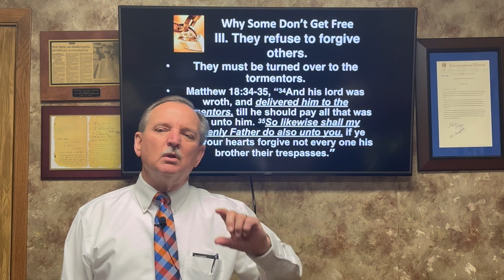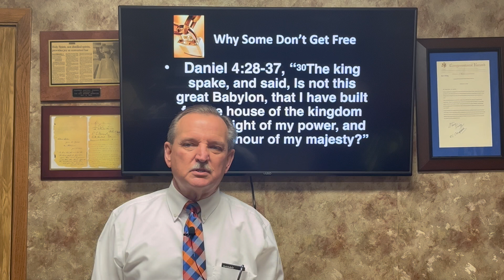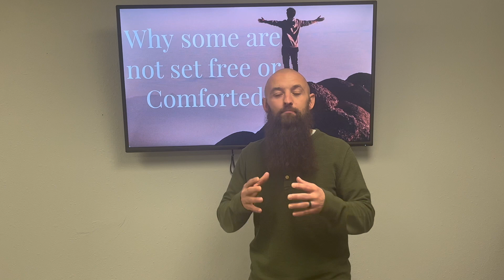Why Some Are Not Set Free or Comforted Part 6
Why some are not set free or comforted
2) The Enemy has them bound up so they cannot hear
1 Sam. 17:25
3) Refuse to forgive others
they must be turned over to the tormentors Matt. 18:34,35
4) God at times will sentence a person who refuses to be lowered, humbled, and brought to the end of themselves or refuses His comfort
Daniel 4:28-37
God knows how long it will take us to humble ourselves.